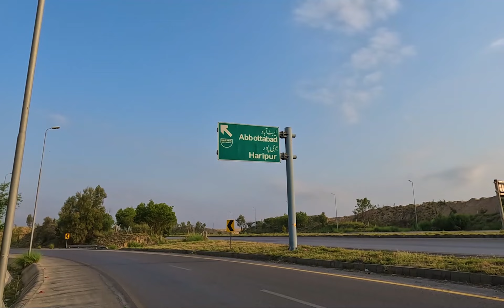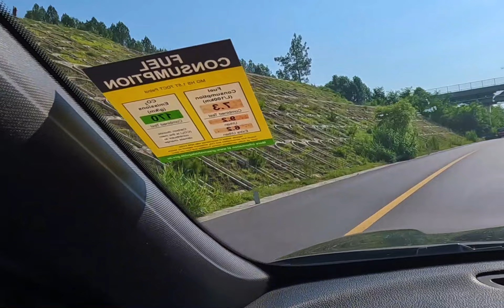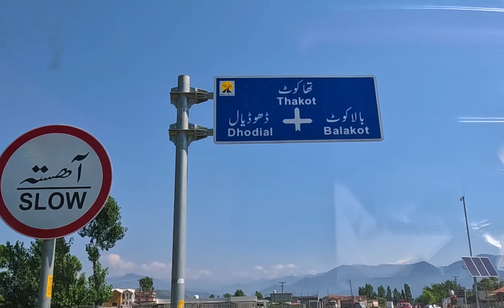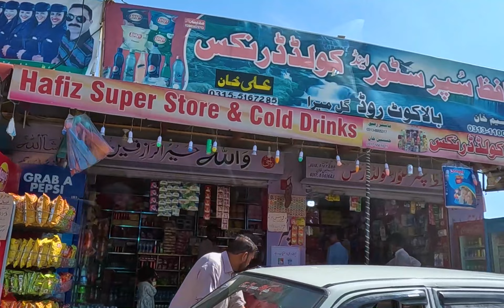Tour to Shogran | BFG Vlogs